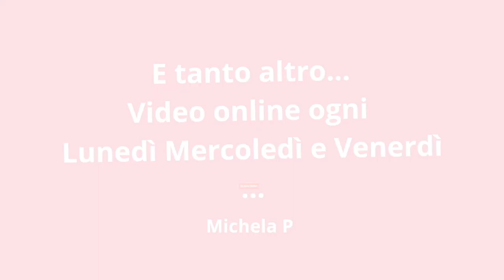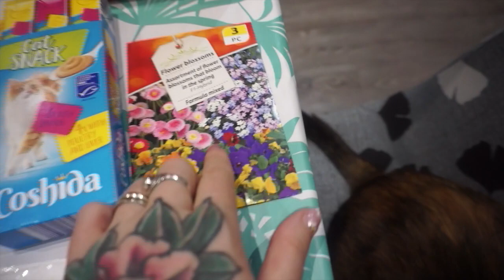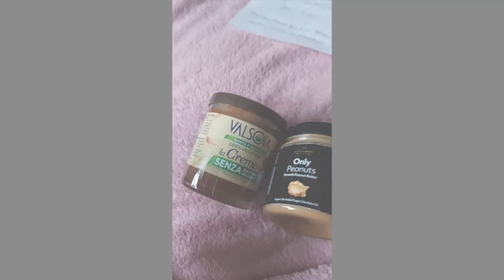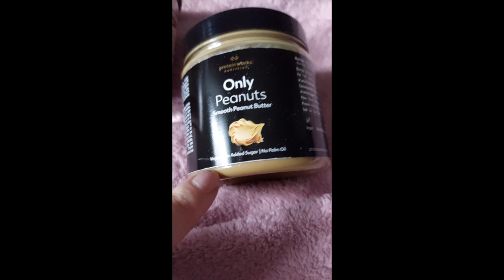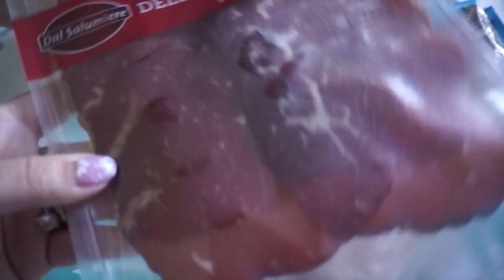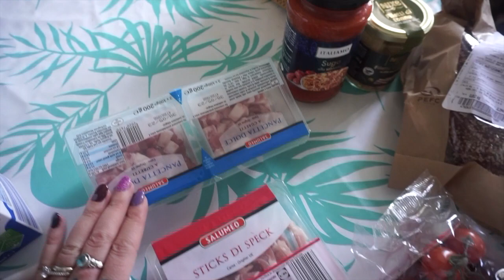SVUOTA LA SPESA LIDL TIGOTA' PEWEX MERCATINO🍞🧀🍑🍒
Ciao a tutti nuovo video svuotaspesa svuotalaspesalidl michelap Dove vi mostro la nostra spesa fatte a fine febbraio..

Secondo Blog:
WordPress: